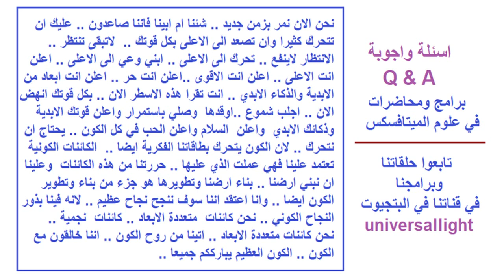س وج ..مصير الارض..النظام الجديد.. ماذا لو حكموا الانوناكي بدلا من الاندروميدان؟ الجواب لن يحدث هذا